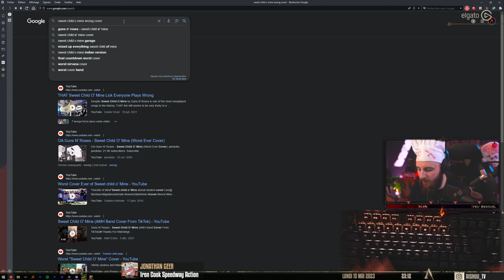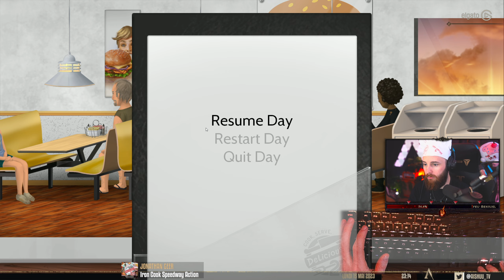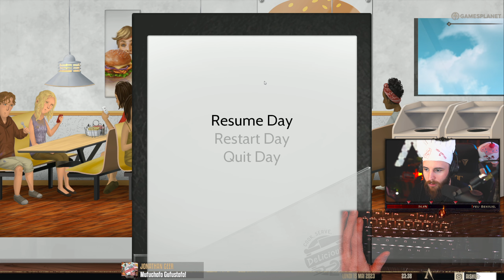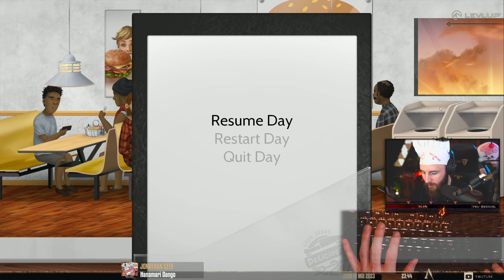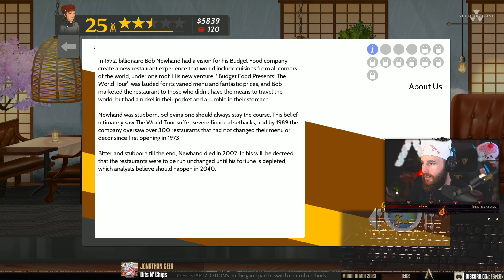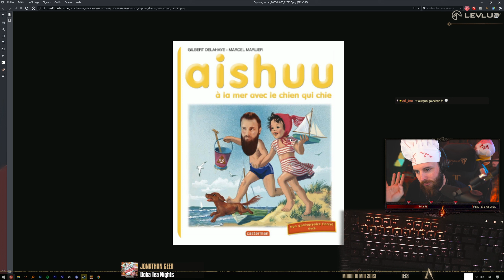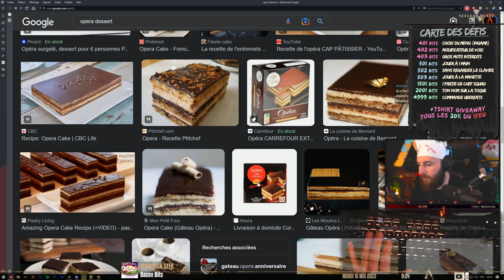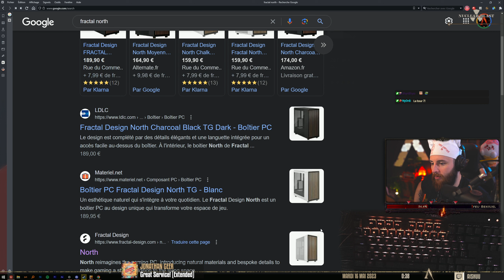🧑‍🍳 LE DÉBUT DES BIGGS PROBLEMES •► COOK, SERVE, DELICIOUS 2 (#16)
🔄 Replay du live du 15/05/2023 sur Twitch

Achetez vos jeux moins cher tout en soutenant la chaîne & les dev
📚 Chapitrage:

0:00